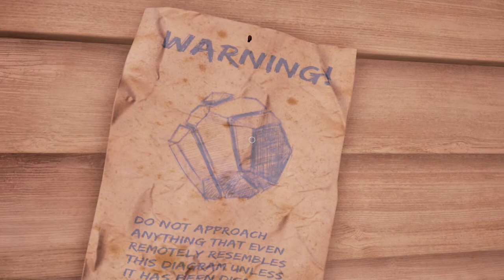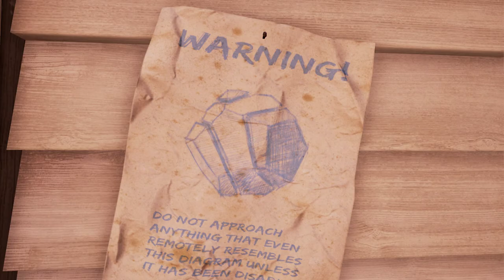Obduction 2021 07 17 20 05 59 01